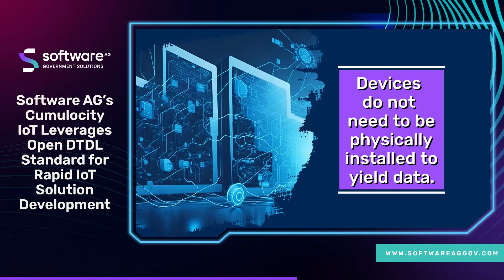Software AG'S Cumulocity IoT Leverages Open DTDL Standard For Rapid IoT Solution Development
Discover Software AG’s Cumulocity IoT, the cutting-edge independent device and application management platform that harnesses the power of the open DTDL standard!

With Cumulocity IoT, new device types can be swiftly defined by importing their DTDL, eliminating the need for physical installation to gather data.